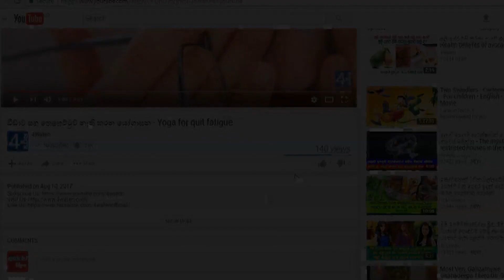රට ඉඳි කෑවොත් වෙන දේ මෙන්න - Dates which boost up your body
Dates are rich in vitamin and minerals. Therefore we suggested to bring you the benefits of dates from this video. This video describes how dates help you to boost up your body.